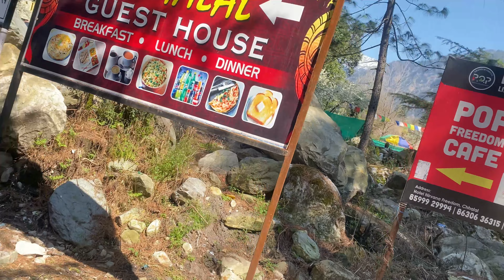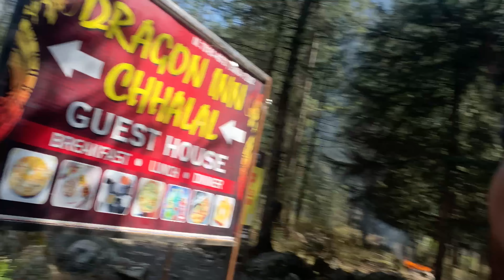Trekking me hoi halat kharab 😰🥵